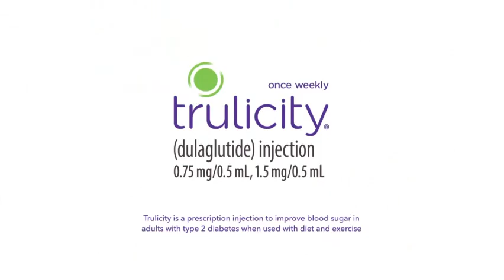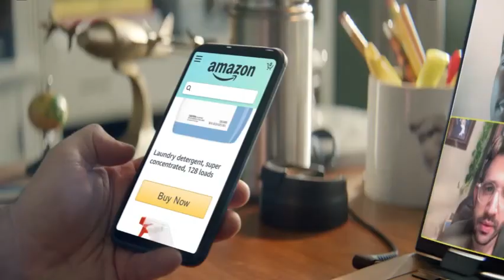Auburn vs #24 UGA WBB